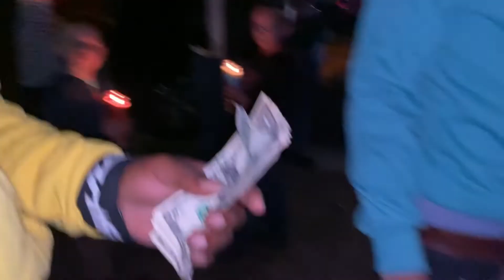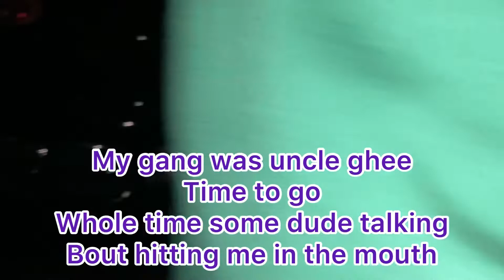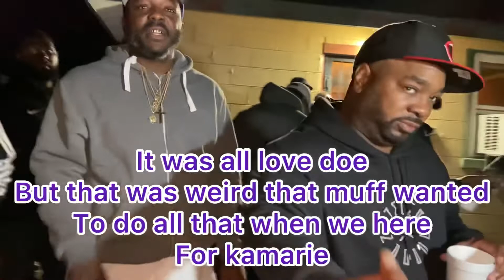KAMARIE line up pt 2 and someone wanted to hit uncle ghee in my mouth 😂 and air us out 😂😂😂😂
Uncle ghee was asked to meet up at Kamarie Holland fathers resident for a balloon release.
the family was super nice and welcoming but i was told that some dude in the crowd wanted to hit my golds out my mouth lol and air us Columbus  Georgia people out .i told my gang lets leave.i dont understand people but still its long live kamarie